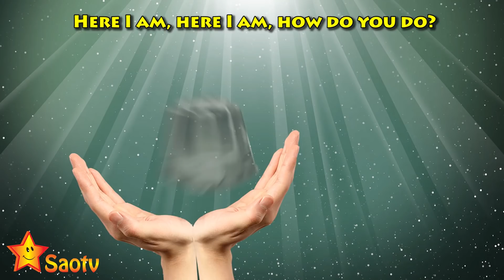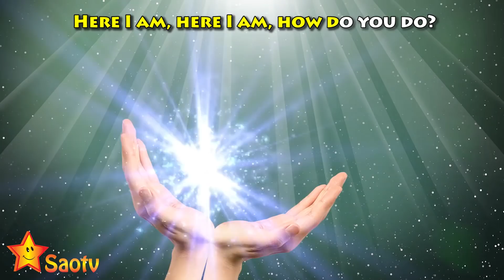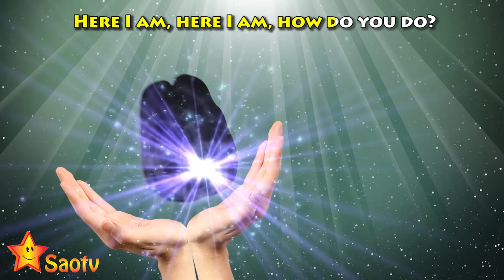Learn Colors for Children ~ SaoTV ~ Finger Family Songs ~ T1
♥Xin chào các bé! Các bé hãy cùng SaoTV đung đưa theo những giai điệu vui nhộn, cùng hát, cùng múa và cùng học những bài học về màu sắc nhé!
© Copyright by SaoTV ☞ Do not Reup